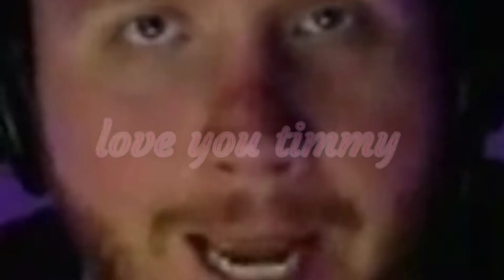THE C58 EXPERIENCE.EXE